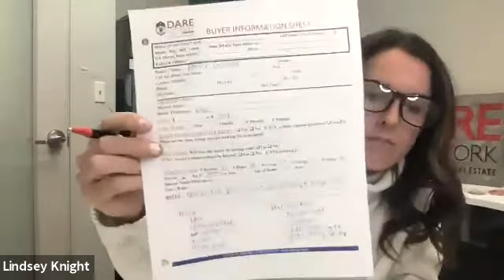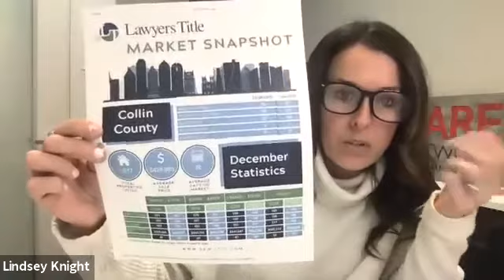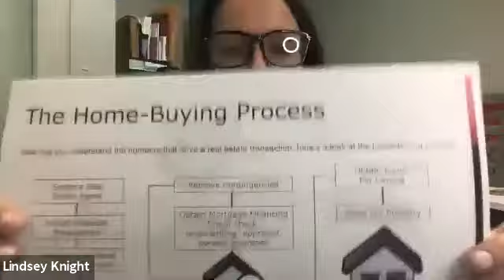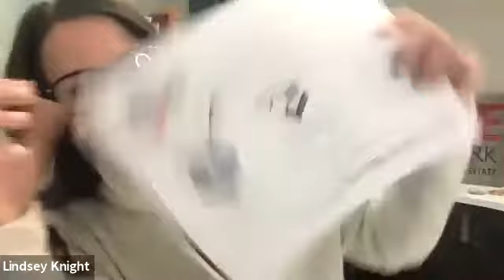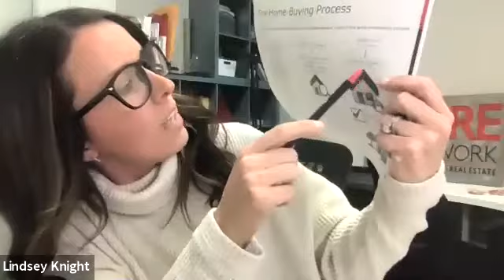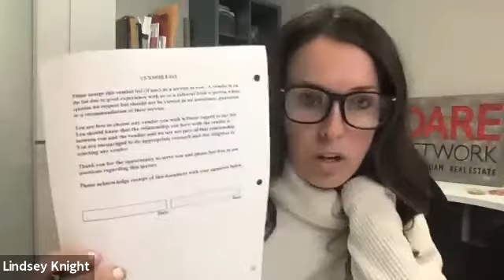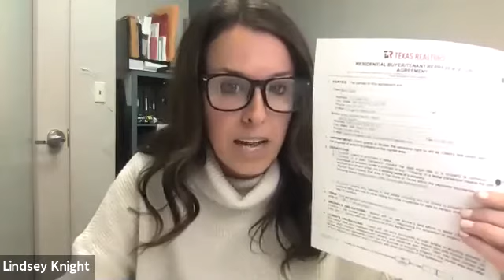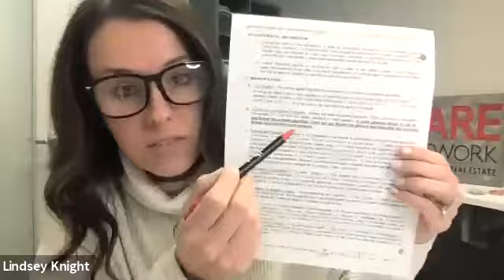Live Buyer Presentation - February 9,2021